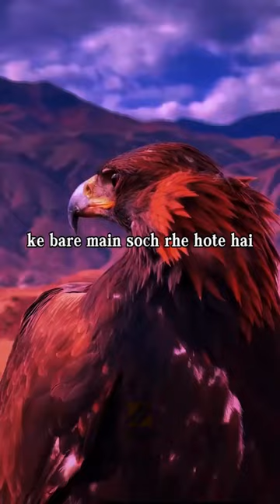dark psychology tick 🧠🧠